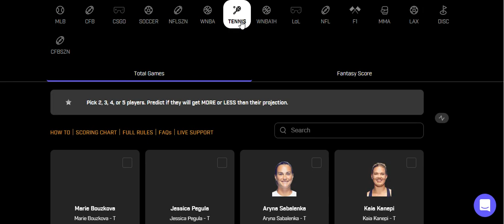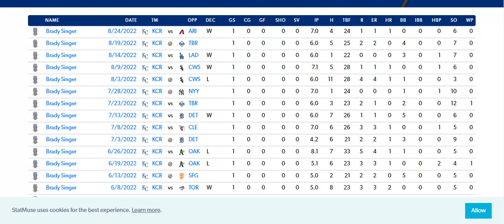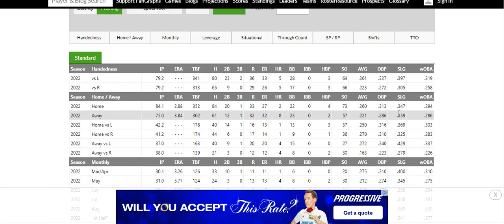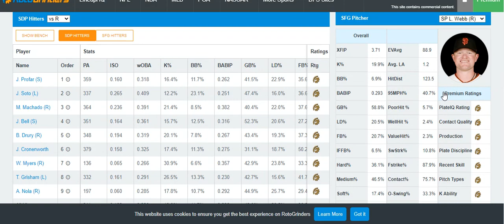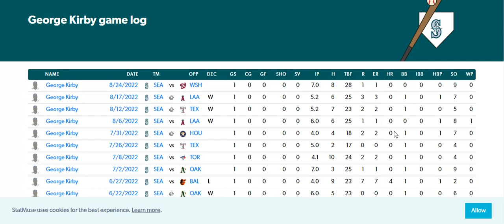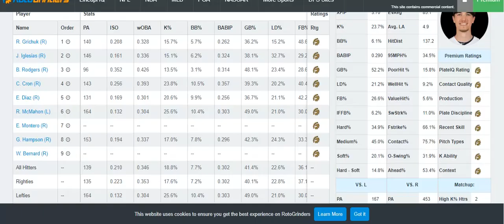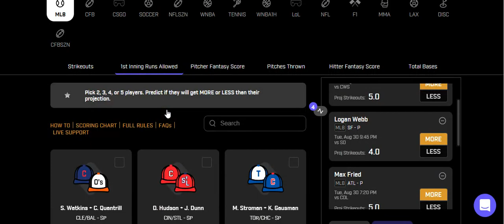PRIZEPICKS MLB 8/30/22 TOP PLAYS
Here are my 8/30/22 MLB top PrizePicks!